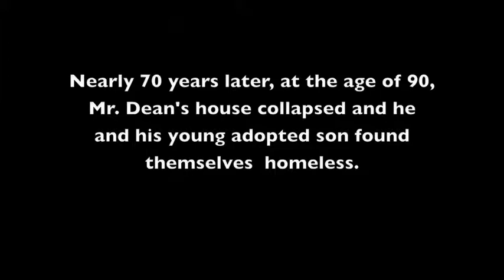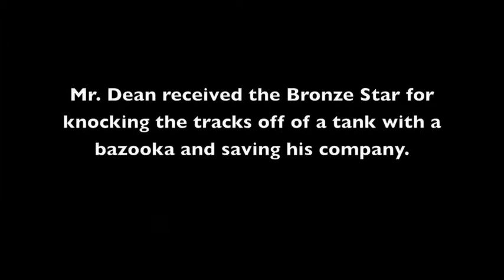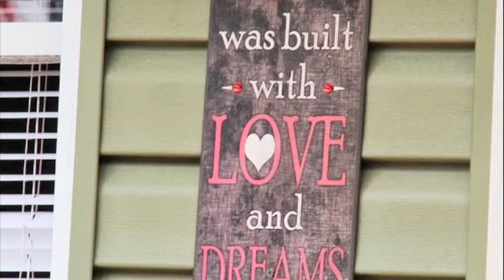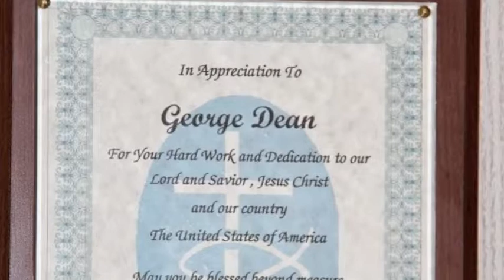OLD SOLDIER'S HOME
When 90-year-old decorated World War II veteran George Dean's aging and dilapidated house collapses in a rural area of East Tennessee, a South Carolina Church pools its resources to build a new home for Mr. Dean and his mentally challenged adopted 20-year-old son. 'Old Soldier's Home' is a heartwarming story about a community banding together to help a member of our country's 'greatest generation', and the gratitude Dean expresses as he describes his war experiences from the porch of his new home.